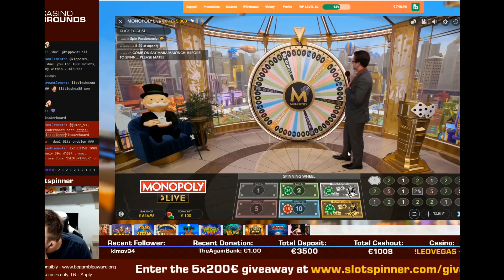RECORD WIN on MONOPOLY LIVE 2 Rolls?!?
Playing Monopoly Live online at LeoVegas when the Wheel spins in 2 rolls and we enter the board bonus with dice rolls and a monopoly board!
What can we expect from only two rolls as they usually end up not very far? Watch the video and see for yourself! MEGA WIN on Monopoly Live - HUGE WIN Monopoly Live!